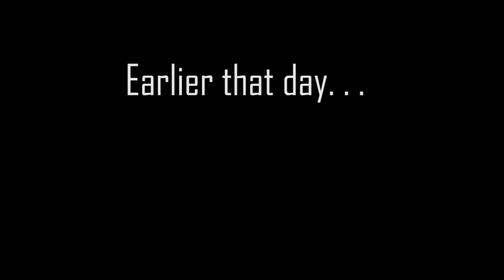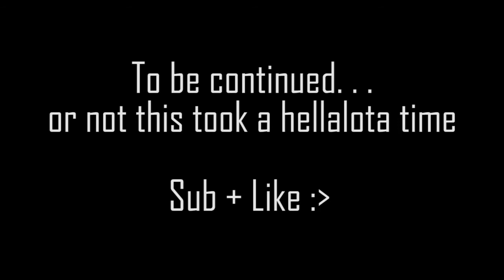Nutshell in a Nutshell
A nutshell's life summed up in a 2 minute video. Be careful and watch at your own risk because my content is beyond stupid and pointless. Why did I make a video on nutshells you ask? Perhaps that can only be answered when one finds out the true answer to the amount of licks to the center of a tootsie pop.

If you'd like me to continue this series, go ahead and like the video but if not, make sure you SMASH dat dislike button so I know not to make this sort of video ever gain.

I'm not a beggar, but a sub would mean the world to me (pointedbracket3heart). It may seem like I'm lying but really, I would  eat the world for subs ya know?

Edit: I am aware of all the typos in the description box. I think I'll just keep them there to show how much insane I am right now. Figuratively, my meter of insanity has gone to 300%. I haven't slept for 24+ hours.

2/4/18 Update: Why did i make this?

12/1/21 Update: Why u here tiff?